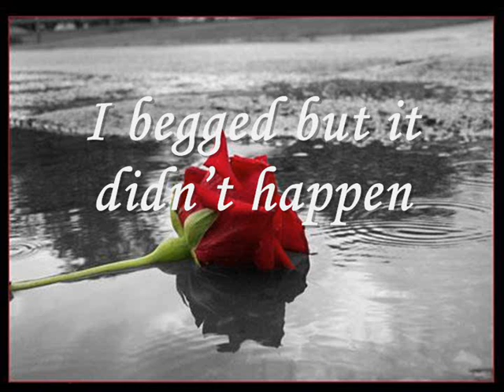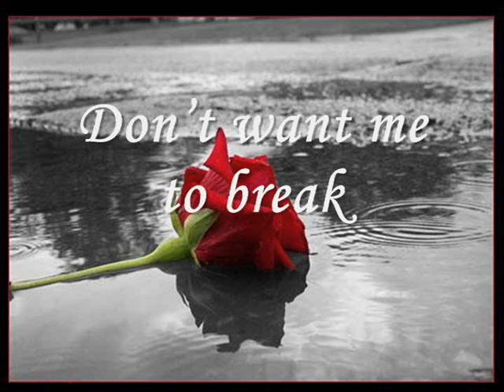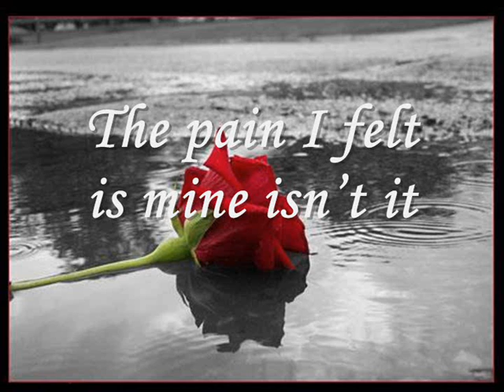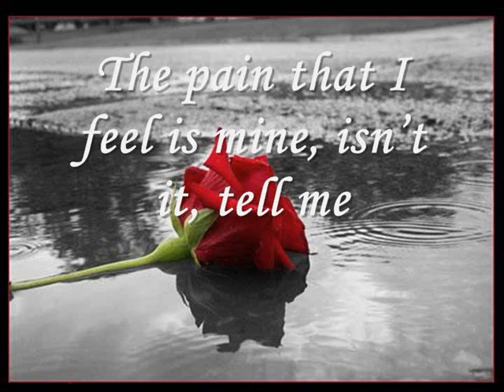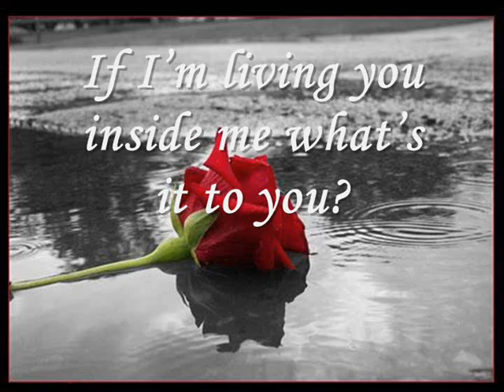Ismail YK - Sanane (Turkish To English Lyrics Translation)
English Translation for the song (Sanane) by Ismail YK from album (Psikopat) 2011.